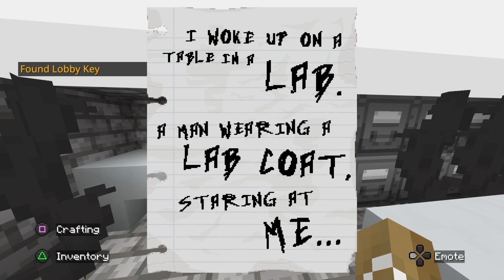The Partygoer Is Terrifying! The Backrooms Party Time Gameplay and Secret Cheese Ending! Minecraft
A marketplace map by Float Sudios.